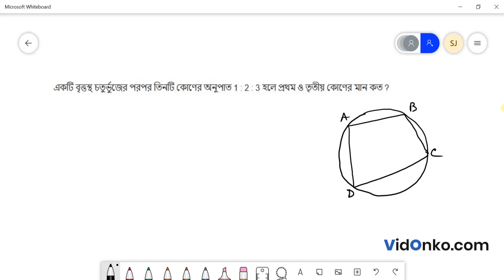WB Board Class 10 Maths Book Solution in Bengali - K C Nag Prosnomala Question: 10.3(3)(i)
Get free Maths book video and PDF solutions in Bengali for K C Nag. Free answer and explanation through video for question 10.3(3)(i), of Chapter Theorems related to Cyclic Quadrilateral from K C Nag followed for Class 10, West Bengal Board of Secondary Education (WBBSE).